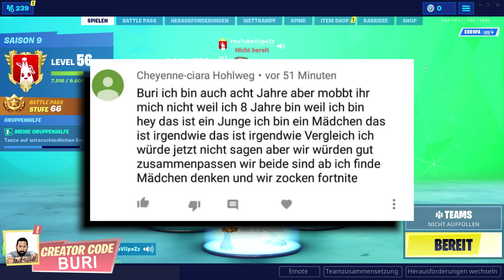8 JÄHRIGER JUNGE wird VERARSCHT und RASTET AUS wegen MÄDCHEN 😂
Was geht ab lan?!

Freunde, ich hoffe euch gefällt das Video.

CreatorCode : BURI